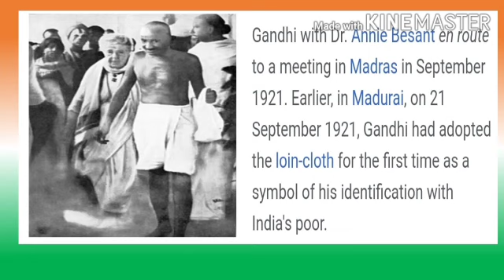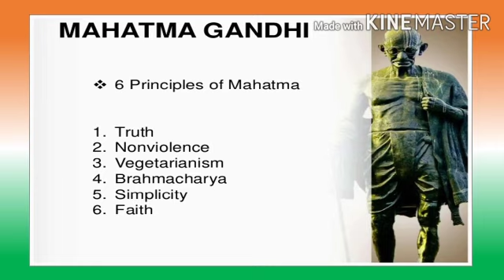Tribute to MahatmaGandhi